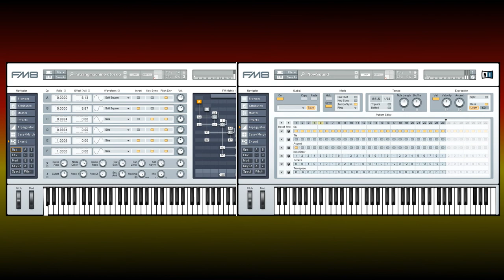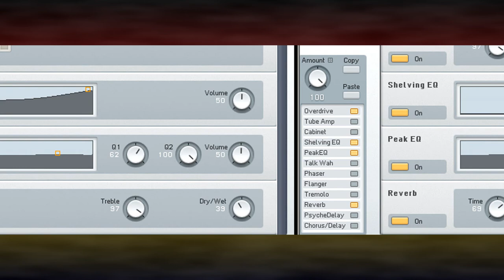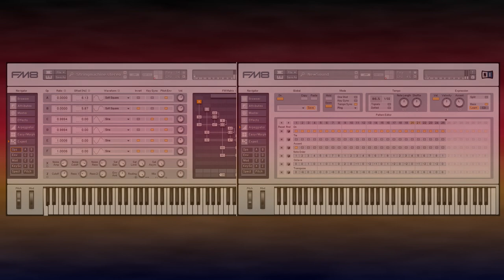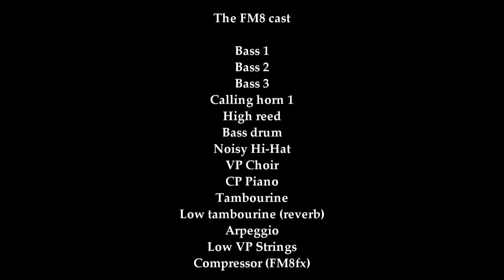Mutiny on the Bounty - Titles - FM8 remix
FM8 remix of 'Mutiny on the Bounty - Titles', by Vangelis. Fourteen Instances of FM8 were used for all the sounds, the music itself was tracked in reViSiT.

Yay! Back on track, after a bit of a break during 2011/2012. First time 1080 format. In fact, this tune was ready for more than a year already, couldn't be bothered to make a video earlier. But.. today I did. Enjoy!